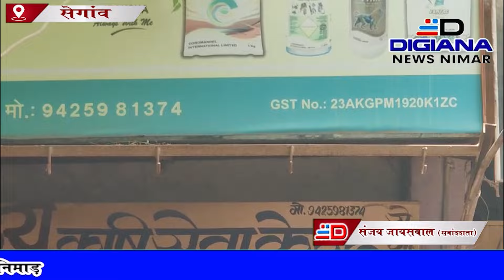राशि टू 659 कपास बीज के लिए फिर किसानों ने भीषण गर्मी की जद्दोजहद